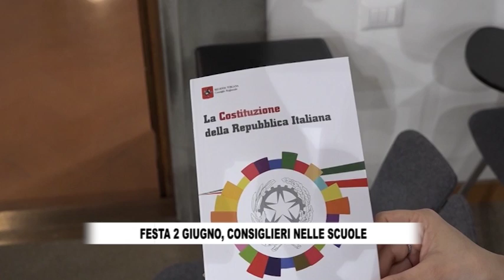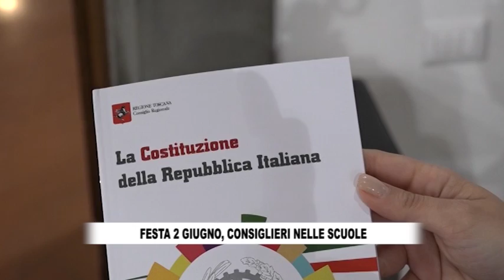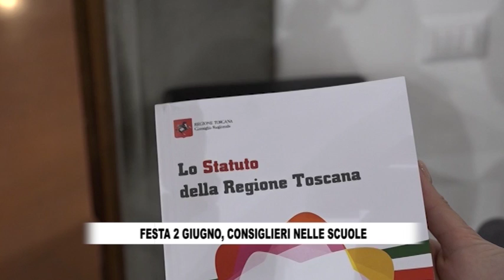RTV38 - LA VOCE DEL CONSIGLIO 687